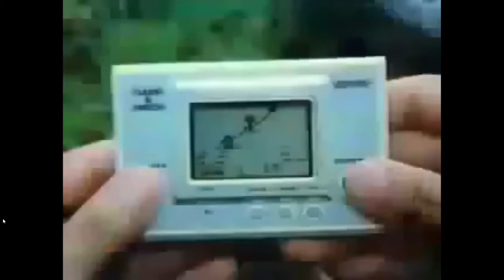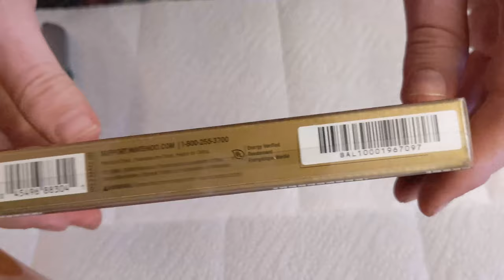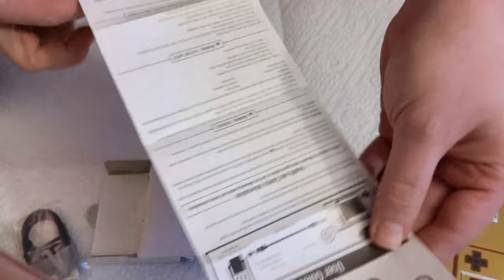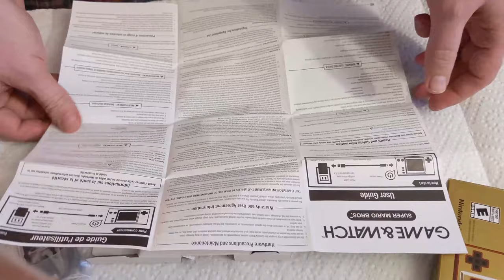Nintendo Game & Watch Review/Unboxing/Cheats/Easter eggs/Teardown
Hello Guys and Gals Today I am going to have some fun checking out Nintendo's new Game & Watch Handheld! There are all sorts of secrets hidden in this little device so settle in and lets go over the cool things this Game & Watch has to offer!

Link to the Video made by stacksmashing who has already Hacked the System and is trying to load custom roms.

link to stack smashing getting Doom to run on the game and watch!

Part numbers

Battery HAC-006
3.7V 525mAh 1.9Wh

Screen is an InnoLux
ZJ024NA-17A
Other writing on the screen
DC 4506B000KX000
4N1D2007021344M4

Writing on the main chip
STM32H7B0
v8T6
7B238 VQ Z
PHL 7B 026 93

Writing on the Flash Chip
MXIC MX
258035F
M2I
SF187200
L201453

Game & Watch Commercial 0:00
Unboxing 00:29
Size Comparison 04:33
Features and Easter Eggs 05:15
Screen Saver Pictures 14:04
Tear down 15:04